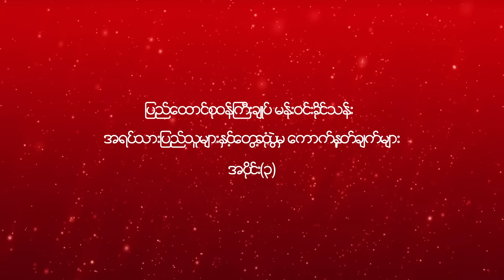ပြည်ထောင်စုဝန်ကြီးချုပ် နှင့် အရပ်သားပြည်သူများ တွေ့ဆုံပွဲမှ ကောက်နုတ်ချက်များ (အပိုင်း-၃)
ပြည်ထောင်စုဝန်ကြီးချုပ် မန်းဝင်းခိုင်သန်းနှင့် အရပ်သားပြည်သူများ တွေ့ဆုံပွဲမှ ကောက်နှုတ်ချက်များ ထုတ်လွှင့်ခြင်း အစီအစဉ် အပိုင်း(၃)

ရက်စွဲ ။ ၂၀၂၄ ခုနှစ်၊  စက်တင်ဘာလ (၅) ရက်

ပြည်ထောင်စုဝန်ကြီးချုပ်အနေဖြင့်  ပြည်သူလူထုနှင့် အွန်လိုင်းမှတဆင့်တိုက်ရိုက်တွေ့ဆုံခြင်း အစီအစဉ်များကို အောင်မြင်စွာကျင်းပနိုင်ခဲ့ပြီး လူထုတွေ့ဆုံပွဲ (၅) ကြိမ်တွင် စစ်ကိုင်းဒေသနှင့် မကွေးဒေသအတွင်းရှိ မြို့နယ် (၅) ခုမှ ပြည်သူ (၁၀၀၀) ကျော် တက်ရောက်ခဲ့ကြပါသည်။

တွေ့ဆုံပွဲတွင် ပြည်သူလူထု၏ အခြေအနေ၊ လိုအပ်ချက်များ နှင့် လုပ်ဆောင်စေလိုသော ကိစ္စရပ်များကို တက်ရောက်လာသော ပြည်သူများက တင်ပြဆွေးနွေးပြီး အမျိုးသားညီညွတ်ရေး အစိုးရ သက်ဆိုင်ရာဝန်ကြီးဌာနများ၏ လုပ်ငန်းဆောင်ရွက်ချက်များကို ပြည်ထောင်စုဝန်ကြီးချုပ်ဦးဆောင်သည့် အမျိုးသားညီညွတ်ရေးအစိုးရ ဝန်ကြီးဌာနများမှ ပြည်ထောင်စုဝန်ကြီးများ၊ ဒုတိယဝန်ကြီးများ၊ အမြဲတမ်းအတွင်းဝန်များ၊ အစိုးရအဖွဲ့ဝင်များက ပြန်လည်တင်ပြခဲ့ပါသည်။

ယခုအစီအစဉ်အား အပိုင်းများခွဲကာ ထုတ်လွှင့်ပြသသွားမည် ဖြစ်ပြီး မြေပြင်အခြေအနေနှင့် ပြည်သူများ၏လုံခြုံရေးအရ ဗီဒီယိုများကို ပြန်လည်တည်းဖြတ်ထားပါသည်။ဆက်သွယ်ရေးလိုင်းများအခြေအနေအရ အသံမကြည်လင်မှုများအတွက် ကြိုတင်တောင်းပန်အပ်ပါသည်။

PVTV ၏ ရုပ်သံအစီအစဉ်များကို PVTV ၏ Youtube Channel ဖြစ်သော နဲ့ Telegram Channel ဖြစ်တဲ့ တို့တွင် ဝင်ရောက်ကြည့်ရှုပေးခြင်းအားဖြင့် တော်လှန်ရေးတွင် တစ်တပ်တစ်အား ပါဝင်ကူညီနိုင်ပြီဖြစ်ပါတယ်။